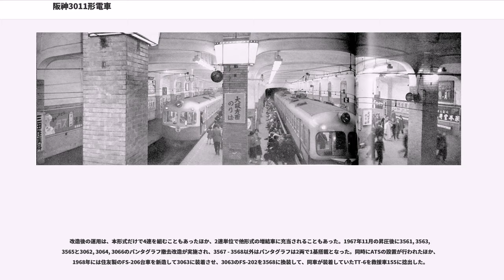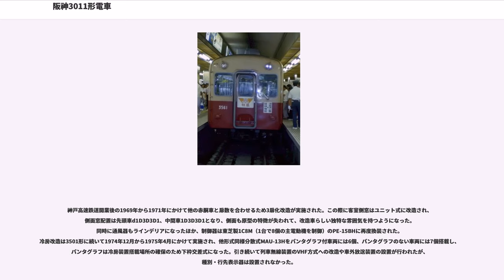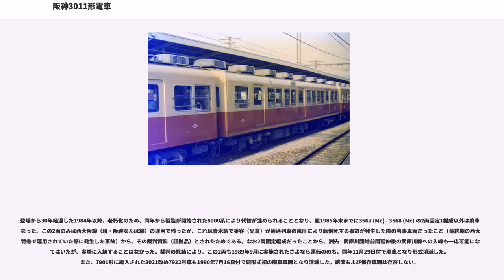阪神3011形電車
阪神3011形電車（はんしん3011がたでんしゃ）は、阪神電気鉄道がかつて所有していた優等列車用の通勤形電車である。

1954年に梅田 - 三宮間をノンストップ25分で走行する、梅田 - 元町間の特急用2扉クロスシート車両として製造された、阪神電鉄初の高性能車両である。その後の輸送事情の変化に合わせてロングシート化・3扉化改造され、3561形・3061形となった。

本項では、3011形→改造後の3561形・3061形の順に、両形式を紹介する。

851形の項でも紹介したように、阪神では戦前から大型車の導入を検討していた。施設面では1933年に開業した神戸市内地下線をはじめ、1939年開業の梅田地下駅、さらにそれより以前の1924年に開業した伝法線（現・阪神なんば線）が大型車導入可能なようになっていたほか、阪神本線の各駅も大型車が導入された際にすぐに対応できるよう、ホームを削って後退できる構造になっていた。車両面でも、1930年代中期にはすでにPCCカーに関する情報を入手しており、これをモデルとした新設軌道線向けの軽量で高出力の主電動機を装備した大型車の研究を開始していた。1937年登場の併用軌道線向けの71形では、PCCカーで採用された超多段制御装置をモデルとした油圧カム軸式の芝浦製作所製RPM-100を搭載するなど、この時期にはカルダン駆動の採用はなされなかったものの、大型車導入に向けた新技術の採用は進められていた。しかし、阪急神戸本線や鉄道省東海道本線（京阪神間の急電・緩行）との競争が激化していたことから、設備改良にコストのかかる大型車の導入を見送らざるを得なくなり、それに追い討ちをかけるように1938年の阪神大水害や太平洋戦争末期の戦災、戦後も枕崎台風やジェーン台風によって施設、車両の面で何度も手ひどい被害を受けたことから、大型車導入への道のりが次第に遠くなっていった。それでも大型車導入の悲願は消えることはなく、戦後も1948年の福島付近のカーブ改良を皮切りに、大型車導入に向けた施設改良工事は順次推進されていった。

ライバル路線の阪急神戸線、東海道本線とも戦後の混乱期を脱して復興への道を進んでいた。1949年には阪急の特急と日本国有鉄道（国鉄）の急電が復活、車両面でも当初は戦前から在籍の車両が使用されていたが、同年には阪急に新車の800系が投入されたのを皮切りに、翌1950年には阪急には神戸・宝塚・京都3線共通車体となった810系が、国鉄には東京地区の湘南色と異なり、大阪鉄道管理局独自のクリームとマルーンの関西急電色に塗られた80系と、戦後の両線を代表する車両が投入された。

大阪（梅田） - 三ノ宮（三宮）間を国鉄は24分、阪急は28分で結んでいた。しかし、阪神はそれに対して36分を要し、戦前から在籍の小型車主体の阪神本線は競争力を失い、1952年の阪神間の1日あたりの直通旅客数は阪神4,257人に対し阪急11,000人、国鉄14,700人と、阪急に対して4割弱、国鉄に対しては3割弱のシェアしか有していなかった。

しかし阪神は座してこの苦境に甘んじてはいなかった。大型車導入に向けた施設の改良を進める一方で、1951年には技師長の野田忠三郎をアメリカ・カナダに派遣して技術・経営の実地調査に当たらせたほか、運輸省の昭和26, 27年度科学技術応用研究補助金の支給を受けて1121形1130を種車にカルダン駆動の長期試験を実施、研究データをもとに1953年6月にはいよいよ川崎車輛（現・川崎重工業車両カンパニー）・汽車製造・日本車輌製造の各社に対して新車の発注を行った。設計に当たっては、学識経験者や国鉄、あるいは自動車メーカーの研究者や技術者に新車製作指導者を委嘱し、社内設計担当者とともに設計に携わった。製造は順調に進み、1954年5月24日に阪神初の高性能大型車として、3011（Mc, 制御電動車） - 3013（M, 中間電動車） - 3012 (Mc) の第1編成が納入され、翌25日から伝法線において試運転を開始して、7月までに3両編成5本、15両が出揃い、8月13日の第36回全国高等学校野球選手権大会開幕日に営業運転を開始した。

3011形が阪神の代表車として運行されていたのは、登場からちょうど10年間であった。この項では3011形時代の経緯について紹介する。

本形式は当初3両固定編成で登場し、車両番号は3011...